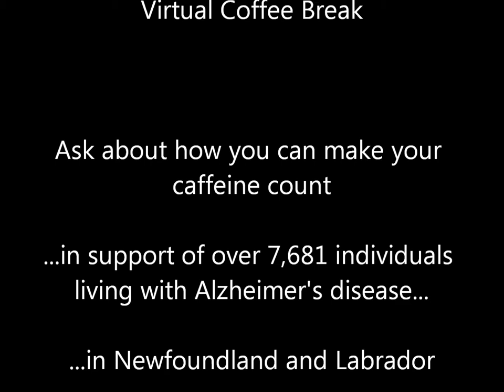The Rocket Bakery Supports the Alzheimer Society of Newfoundland & Labrador Coffee Break!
Thanks to the support of the community we were able to raise over $31,770 during our annual Coffee Break fundraising event and we just can't thank you enough for your support and dedication to our cause!  As you may know the Alzheimer Society 18th Coffee Break fundraiser takes place throughout the Fall season of 2013, starting officially on September 19th, encompassing October, November and even December for some businesses. This is a very simple fundraiser and can be tailored to your businesses' needs. We would love your consideration in participating again this year!

The original Coffee Break fundraiser was made to include a coin box by a Coffee pot, in which people would make donations in exchange for a cup of coffee. We provide you with free coffee!  Many businesses however do not have coffee pots, so we have added in many other options to tailor this to your needs.

A popular item with businesses participating is the Coffee Cup cutouts, which are sold for a dollar and can be used to decorate your store. These have been huge hits for many businesses, and can help make Coffee Break a reality in settings where it would otherwise not be possible. The coffee cup cutouts allow you to provide an active decoration of your participation in this event, and it acknowledges the customer participation in this event as well! Many businesses have already joined the campaign and have been very successful with it, and we would love to have your business participate as well!

Whether you are participating in Coffee Break or our Decal program, we offer posters, educational supplies, stickers, banners, coin boxes and, if you wish to use a coffee pot as well, free coffee pouches! This event is a very simple and very flexible event. Although we will be there to help with the process along the way, the event offers total flexibility, from the duration of the event, to the way you pull it off!

Your participation would be promoted on our Facebook, Twitter, website, Newsletters, etc, reaching well over 5000 people on a weekly basis.  Therefore your participation would also promote your organization!

If you would like to participate in the 2013 Coffee Break, please fill out and return the registration form provided. Help make your caffeine count and make a difference in the lives of the over 7,681 individuals living with Alzheimer's disease in Newfoundland and Labrador!